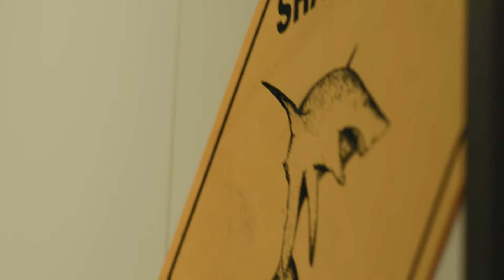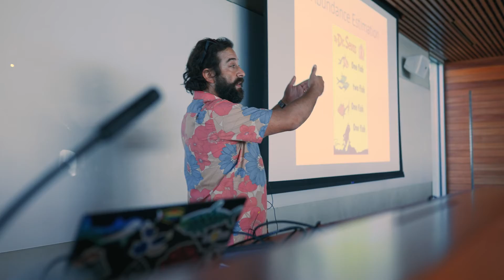A Scientist's Life in 99 Seconds: Marine Biologist Dovi Kacev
Self-described 'luckiest scientist in the world' blends sharks and ray research with introducing undergraduates to marine ecosystems and conservation.